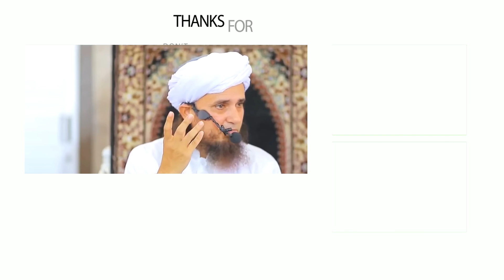Haj Ki Taqat Hone Ke Bawajud Haj Na Karne Par Gunah | Mufti Tariq Masood | Islamic Views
حج کی طاقت ہوتے ہوئے بھی حج نہ کرنے پر گناہ

JAZAKALLAHU Khaira...
جزاک اللّہ خیرا.